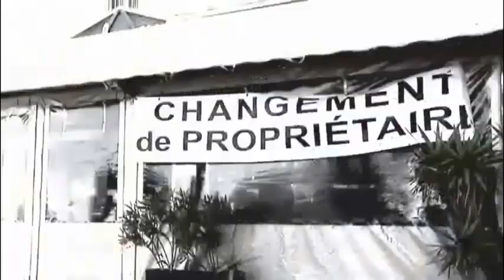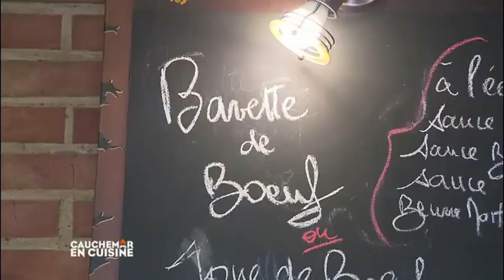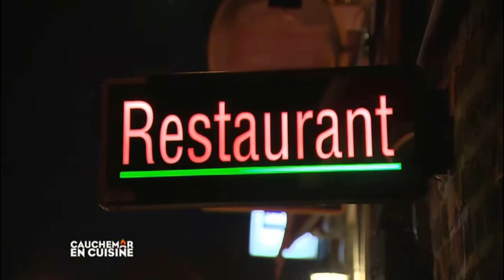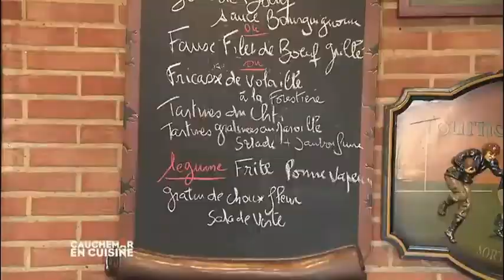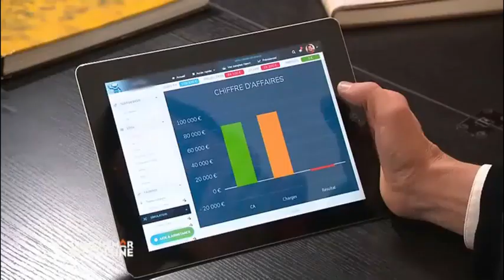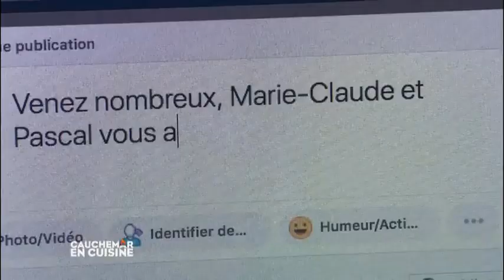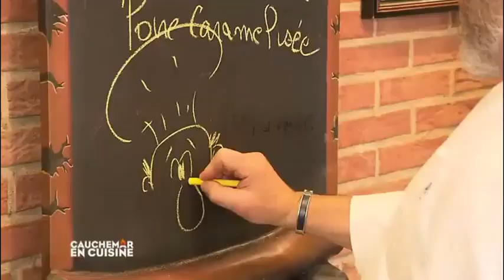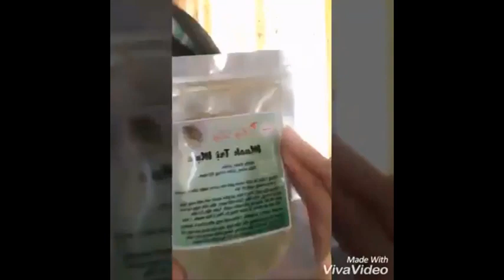Cauchemar en cuisine - Lesquin - Marie-Claude et Pascal